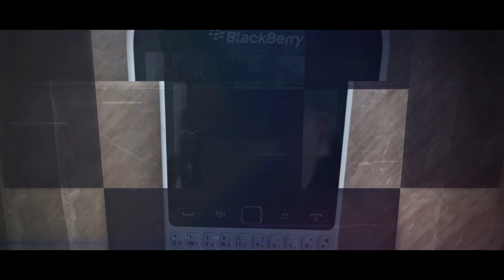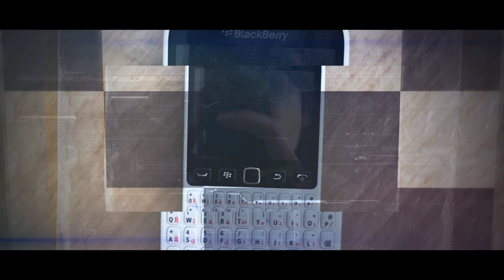Rättegången mot "El Patron" - Ahmad, Tilltalad, Inspelning 10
RÄTTEGÅNGEN MOT EL PATRON - DEL 49/51

Salam Shebani även känd som ”El Patron” dömdes till livstids fängelse för anstiftan till mord på Ramelsväg den 30 mars 2017 samt anstiftan till mordförsök på Docentgatan den 2 februari 2018.

Salam Shebani var internationellt efterlyst en längre tid innan han kunde gripas i Spanien och föras till Sverige.

Det var när den Svenska polisen, med hjälp av norska kollegor, avkrypterade en telefon som använts vid ett av morden som man upptäckte att 29-åringen kallats ”El Patron” eller ”Patron” i konversationer, något som han själv även kallat sig på Facebook. Han har även gått under namnet ”Patooooooo”.

Salam Shebani har avlönat en mordpatrull för att utföra flera mord i Malmö och för att röja hans fiender ur vägen.